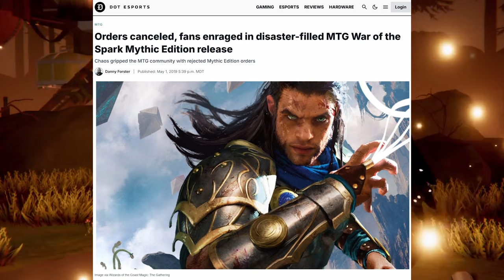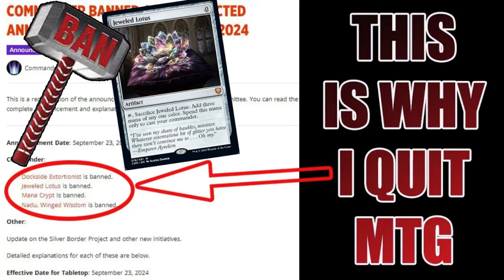Marvel The Gathering Debacle Fireside Chat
Talk about how Marvel and Magic the Gathering secret lair debacle. How MTG has lot the idea and identity of the game. How the game use to be something more then another IP owned by other companies